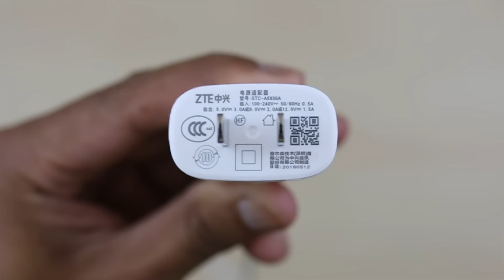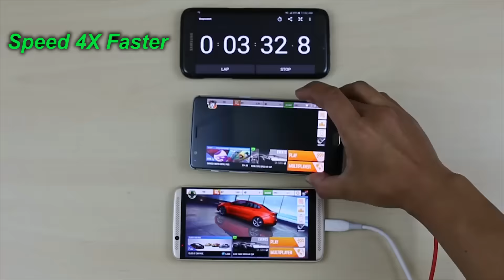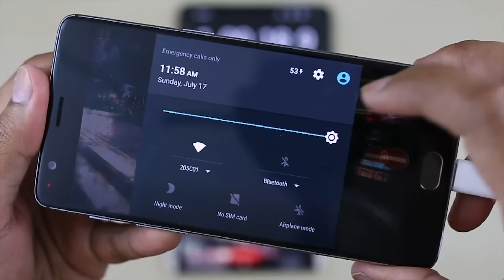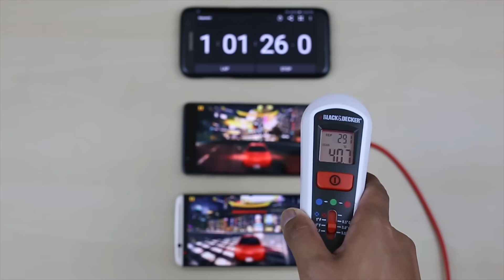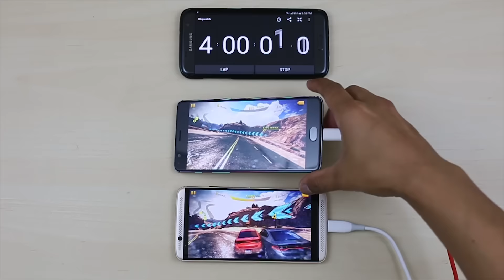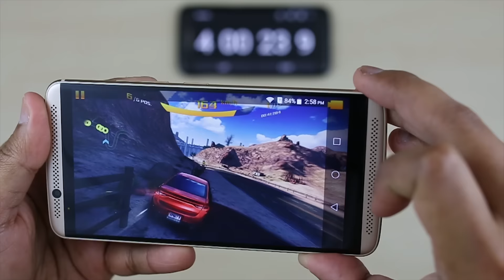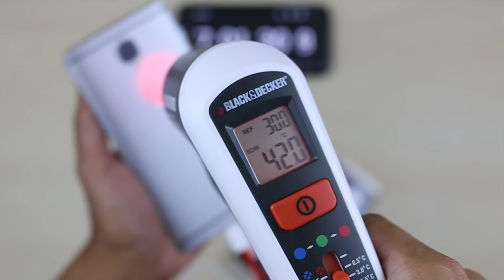ZTE Axon 7 vs OnePlus 3 - Battery Charging Test Comparision Review! (while playing a game)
Charging test while playing an intensive game app while charging the device on the ZTE Axon 7 with 4GB of RAM vs the OnePlus 3.